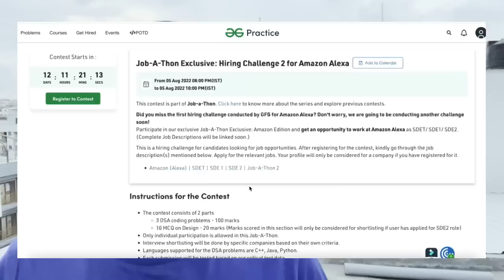OFF Campus Offers from Google , Microsoft | Strategic Cloud Engineer Role at Google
Register for Amazon Hiring Challenge for SDE 1 , SDE 2 and SDET

0:00 Introduction
1:51 Strategic Cloud Engineer at Google
4:08 Microsoft Interview Process
5:27 Amazon Hiring Update
6:10 SWE @Microsoft V/s SCE @GoogleIndia
8:11 Samsung Experience

✨tags ✨
Sanchit jain
Gaurav sen
Gate smashers
Placement guide
Placement guide
Projects development
AR/VR
Blockchain Machine learning
Deep Learning
Software developer engineer ,
Side projects ,
Associate engineer
Bits Bitsgoa
Namaste Javascript
Namaste Javascript Akshay Saini
Apna college
blockchain
what is blockchain
blockchain technology
blockchain technology explained
blockchain explained